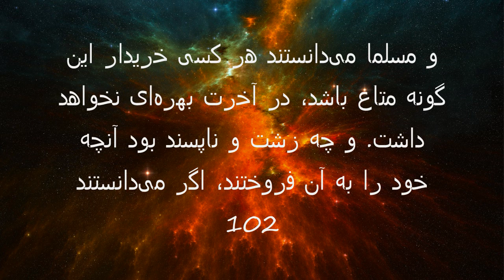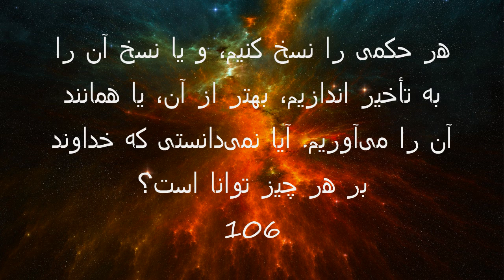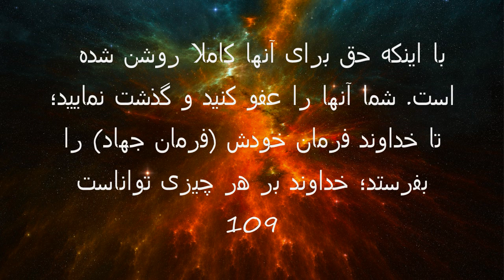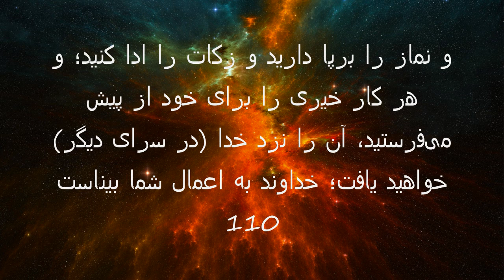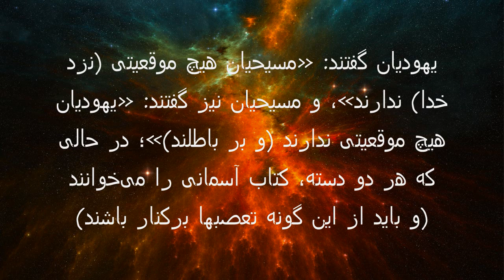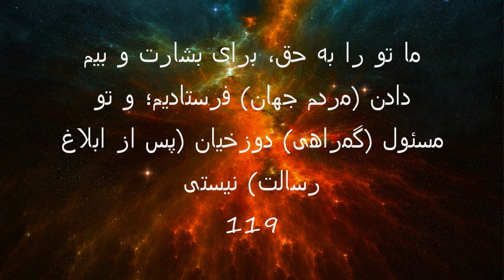surah:2 Al-Baqara with dari translation prt 5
this is sura 2. Al-Baqara (The Cow)
with dari farsi afghani translation
part 5
recited by fahad al kanderi